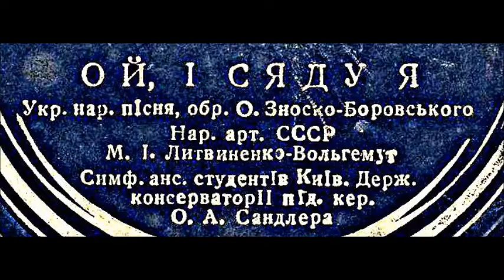Ой і сяду я Обр Зноско Боровського Марія Литвиненко Вольгемут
1937
Oh, I will sit
Дир. - О. Сандлер